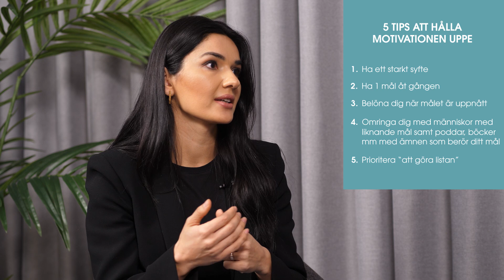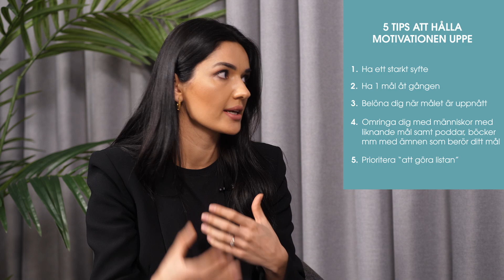Preventiv hälsa - webbinarium med läkaren Arezo Feizi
Webbinarium om preventiv hälsa med Arezo Feizi, läkare och föreläsare samt Michelle Grassman, sjuksköterska och medicinskt ansvarig IQoro.

Vad ska vi tänka på för att hålla oss friska länge? Och hur håller vi motivationen uppe när januarieffekten ebbat ut? Dessa och många fler frågor om preventiv hälsa kommer du få svar på i detta webbinarium.

Dessutom får du 10 enkla men effektiva tips på hur du kan hålla din motivation uppe när det kommer till hälsosamma vanor och aktiviteter.

Så håller du dig frisk - tips och råd från läkaren
I webbinariet svarar Arezo på frågor om preventiv hälsa, kvinnor hälsa och vad man kan göra för att undvika sjukdom och hålla sig frisk.

Några av de ämnen som berörs i samtalet är:
-Preventiv hälsa - vad är det?
-Är preventiv hälsa ett nytt fenomen?
-Varför är det så svårt att hålla nya rutiner över tid?
-5 tips från läkaren och sjuksköterskan - så håller du motivationen uppe

Kapitel
0:00 intro
2:31 Vad är preventiv hälsa och hur kommer det sig att du fastnade för just det?
4:31 Har vi alltid pratat om preventiva åtgärder eller är det ett nytt fenomen?
5:23 Hur utbredd är kunskapen hos den enskilde individen att jobba preventivt?
6:07 Är preventiv hälsa något för alla?
7:16 Vad gör ni själva för att upprätthålla motivationen för er egen hälsa?
9:00 Vad är det som gör det så svårt att hålla nya rutiner över tid?
10:29 Hur kommer det sig att vissa personer är mer handlingskraftiga och drivna när det gäller deras hälsa?
12:15 Hur jobbar man med motivationen att hålla sig frisk när man redan är frisk?
14:48 5 tips på att upprätthålla motivationen - Arezo Feizi
16:14 5 tips på att upprätthålla motivationen - Michelle Grassman
18:44 Vilken effekt skulle det ha på samhället om fler tänker preventivt runt sin hälsa?
19:43 Jobbar man preventivt med hälsa inom vården idag?
20:53 Har man tid att jobba preventivt med hälsa inom funktionsmedicin?
22:15 Vilken omställning behöver man göra i vården för att anpassas till de behov som finns?
23:33 Hur ser du att ökad digitalisering främjar den mer individualiserade vården?
25:00 Är vi tillräckligt bra på att ta tillvara på innovationer inom sjukvården idag?
26:19 Funktionsmedicin, Preventiv hälsa och Precisionsmedicin, vad är skillnaden?
27:10 Tittarfrågor
43:24 Vad är IQoro?
44:30 Avslut info

Om våra livestreams och webbinarium
Vi varvar samtal med specialister, läkare och forskare med frågestunder där vi pratar mer om IQoro.
Livesändningarna är till för dig som är intresserad av att lära dig mer om effektiv behandling av olika symtom, såsom:
-Reflux
-Halsbränna
-Klumpkänsla i halsen
-Rethosta
-Snarkning
-Och många fler...

Under våra “Q&A” sändningar svarar vi på frågor om IQoro. Då visar vi hur du utför ett träningspass och förklarar mer om hur IQoro effektivt och helt naturligt behandlar problem som, fram tills nu, endast kunnat erbjudas symtomlindring eller invasiv operation. Självklart är det öppet att ställa frågor under hela sändningen!

Om IQoro
IQoro är ett neuromuskulärt träningsredskap som stärker muskulaturen i diafragman genom en enkel daglig rutin som tar totalt 90 sekunder. Metoden har vetenskapligt bevisad effekt i publicerade studier vid svenska universitet.

Om du vill veta mer om diafragmabråck, reflux, halsbränna och andra vanliga symtom, eller är nyfiken på hur IQoro fungerar är du välkommen att besöka oss på: